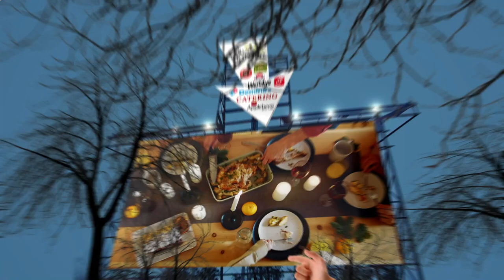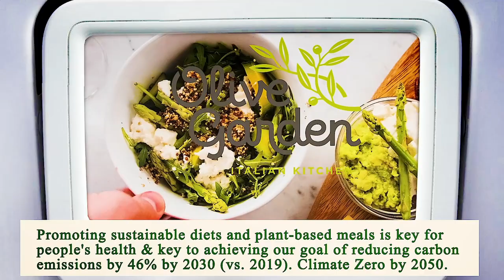Nearest Restaurant to Me Phoenix 85004 AZ, Maricopa County, Arizona